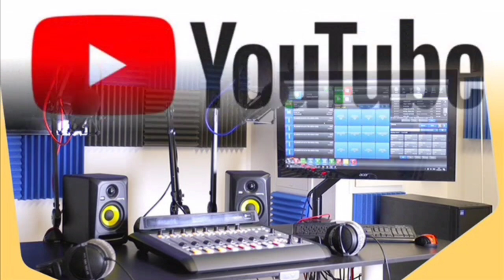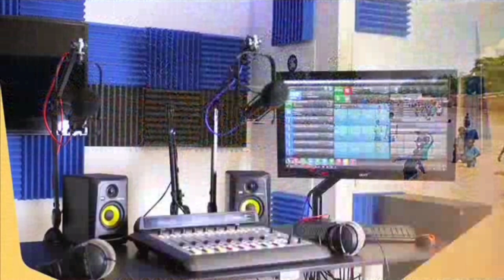Urgent - Ay léral Ci Ministère de la Santé Ak Élections Locales yi : Les agents des Cte menacent....